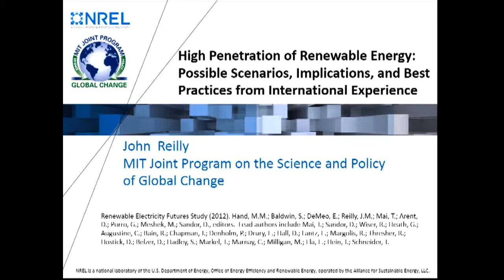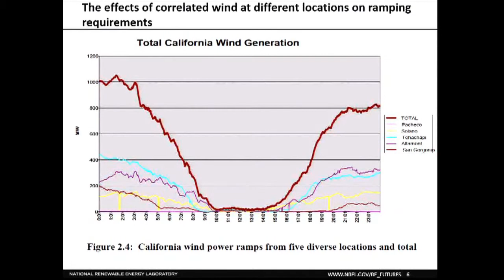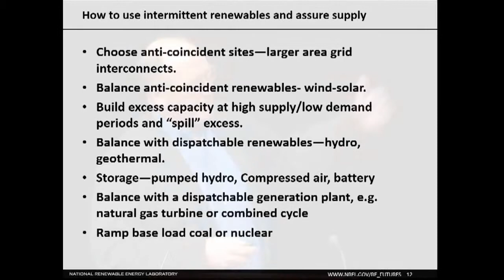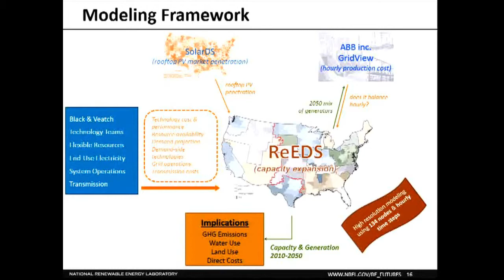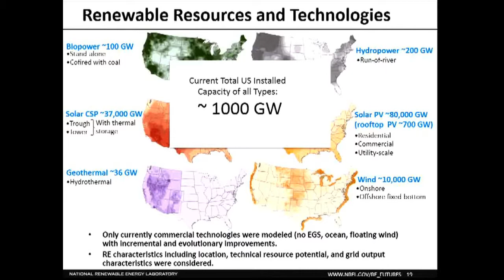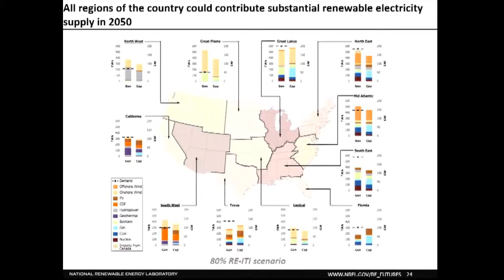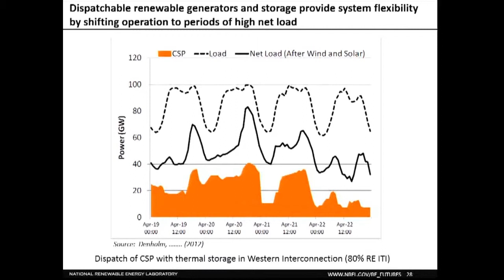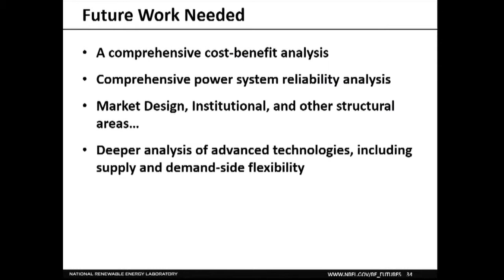Prospects and Challenges for High Penetration of Renewable Energy -John Reilly, MIT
On September 24th & 25th, 2014, TISED and Institut de l’énergie Trottier (IET) at Polytechnique Montréal co-hosted events on exploring the potential for renewable energy penetration in Canada and the USA.

John Reilly is the Co-Director of the MIT Joint Program on the Science and Policy of Global Change and Senior Lecturer in the Sloan School.